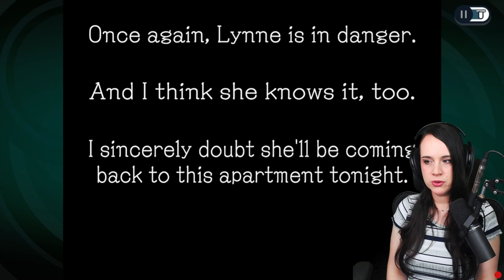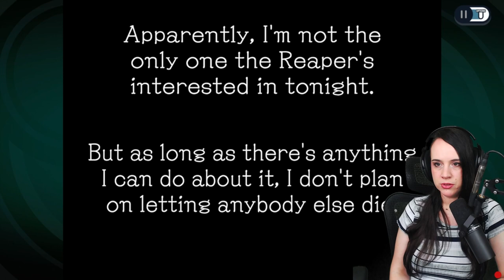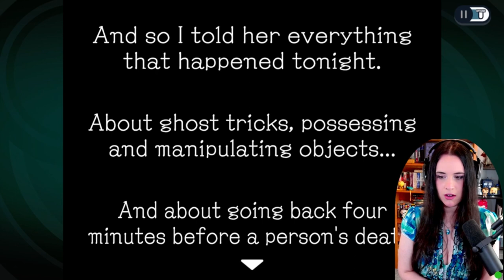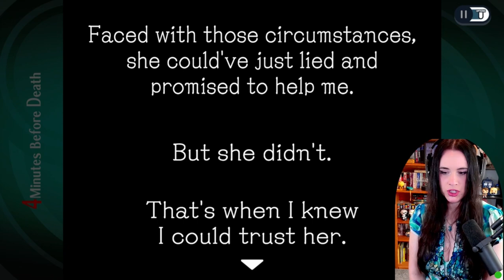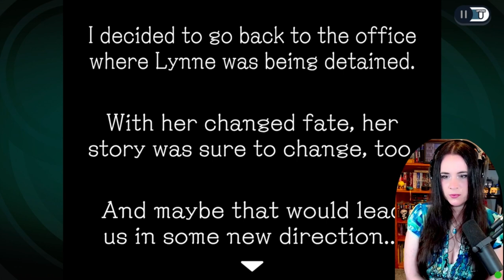Meeting Lynne! - Ghost Trick: Phantom Detective! - Part 2